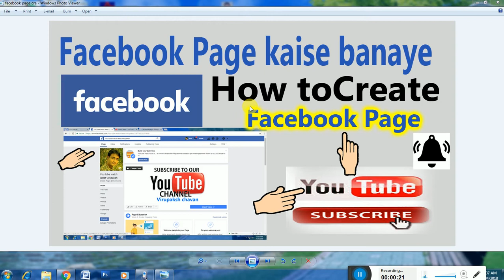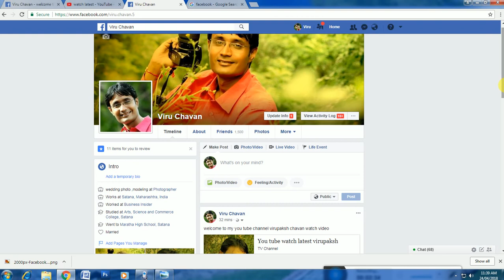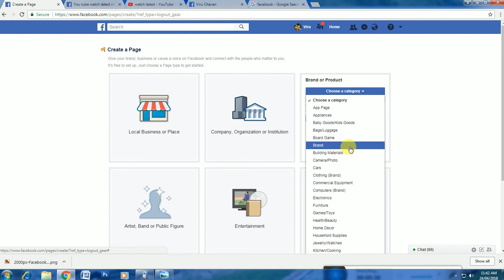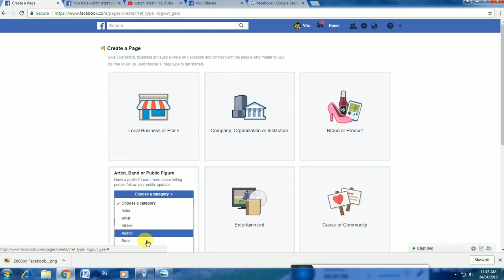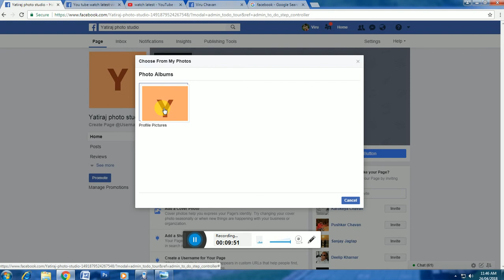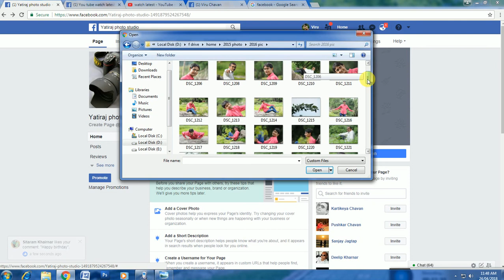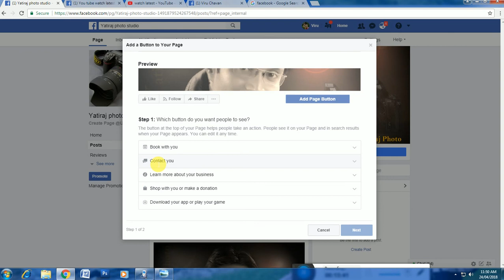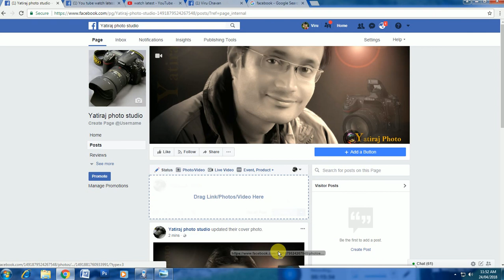facebook page kaise banaye how to create facebook page in hindi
Facebook page kaise banaye new video upload 2019
new facbook update pls watch new video Thnaks
1 second ago

1 second ago

1 second ago

facebook2018
facebook page create karke apana business pramot kare
my facebook page like &Like me ---Link--***

dosto aap jante hoge ki aapke facebook account par sirf 5000 friends jud sakte he magar facebook ka page banaya to lakho karodo log jud sakte ho vo tarika video me batya he
facebook page banakar aap apna business kaise pramot kar sakte ho vobhi bataya he
facebook page use marketing ya fir product selling or advertisemaint ke liye ho sakate ho
How to promote your Facebook Page  The right way In Hind
How to boost your facebook page for free
inute. How to promote your ..
Facebook Advertising Tips 2018
facebook page bananeka tarika
hindi me facebook page bannan sikhe 10 min me bilkul naya tarika 2018 ka